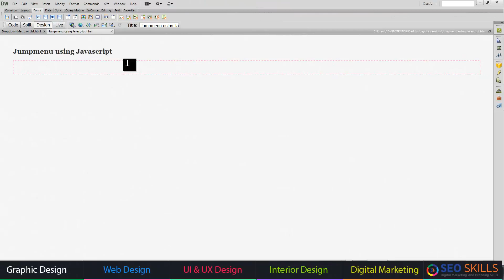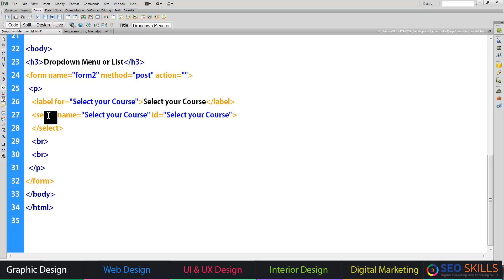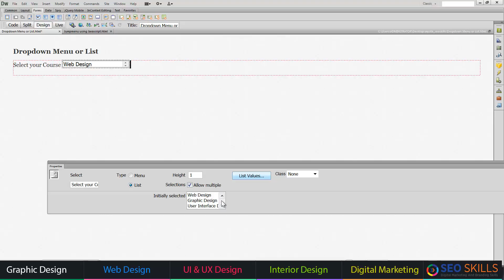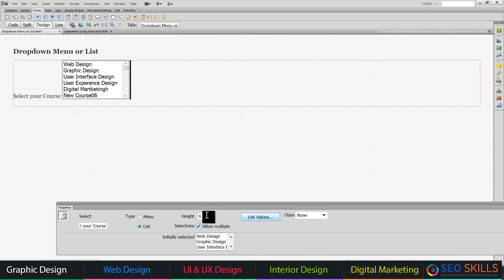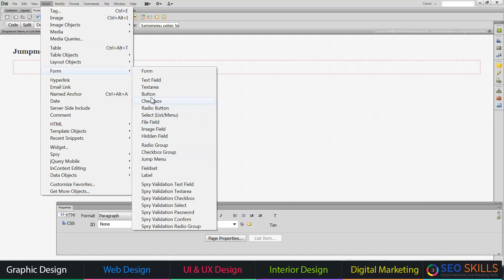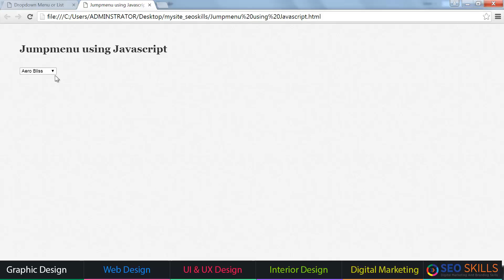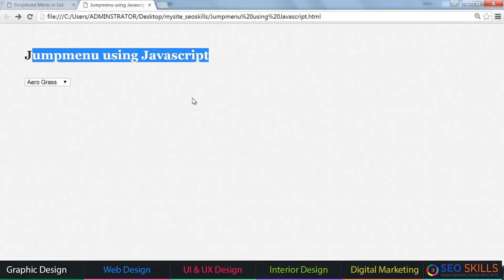Drop down menu and Jump menu in Dreamweaver CS 6.0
Our Courses
UI UX Design Course